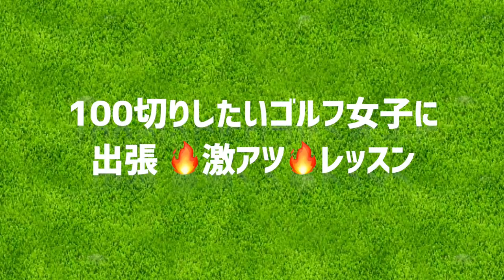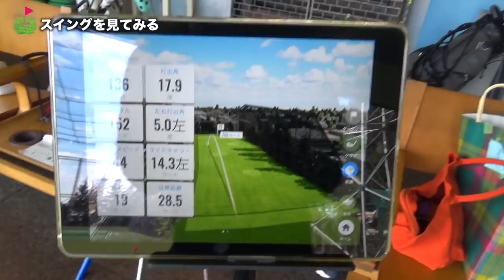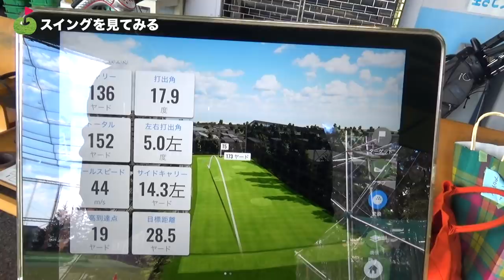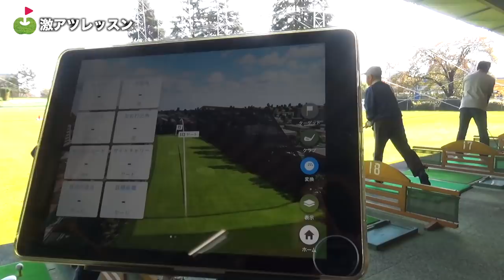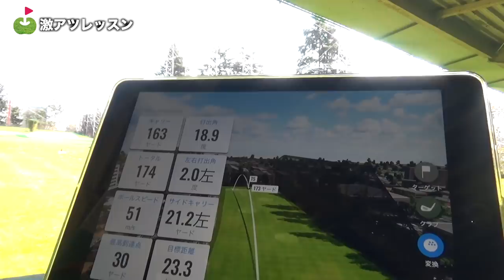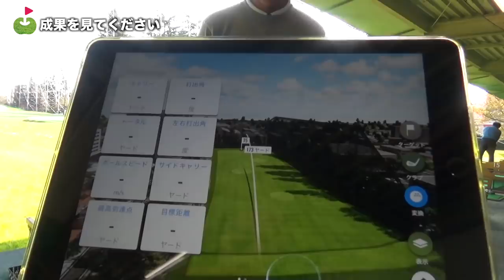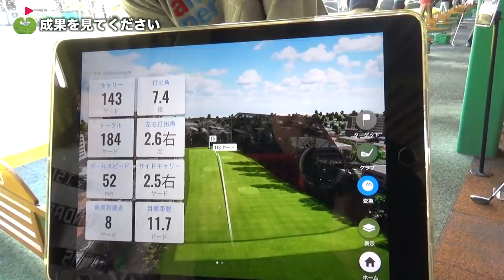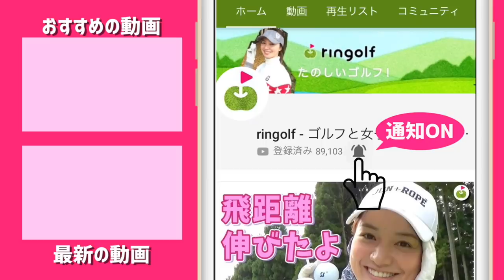チーピンに悩む「100切りしたい」ゴルフ女子に出張 🔥激アツレッスン🔥 してみる。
リンゴルフのイベントでお会いした「100切りしたい」あかねさん、ゴルフ歴は2年くらいなのですがどう見ても「100切りできない」人には見えない。

ということで、🔥激アツ🔥カイトくんをつれて出張激アツレッスンを行ってきました。

今回のテーマは「最近ドライバーのチーピン(左に飛んで左に巻いていくボール？)をなんとかしよう」です。

あかねさんの場合はスイングがしっかりしているので、彼女ならではの発生理由があるのでしょうね。

カイトくんはどう激アツ修正していくのか。楽しみです。

フルヤゴルフガーデンの激アツドラコンイベントはこちらから！

出演者
カイトくん(出張激アツレッスンは instagran のDMで受付中)

目玉は10人に1人「商品券1万円」が当たるドラコンゲーム！